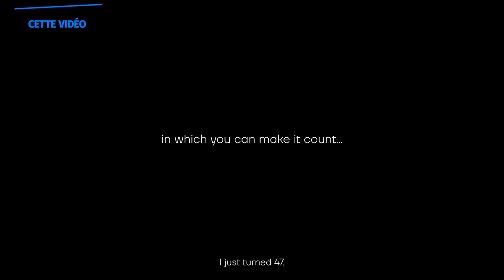Le PLANÈTE RAP le plus MARQUANT ? FRED MUSA est FACE AUX JEUNES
Animateur de la légendaire émission Planète Rap sur Skyrock, Fred Musa revient dans Face aux Jeunes présentée par Lucas del Castillo avec Alexian Giron sur ses expériences les plus marquantes en tant qu’animateur. Il répond également sur les clichés du rap et présente sa vision du rap actuel et passé.